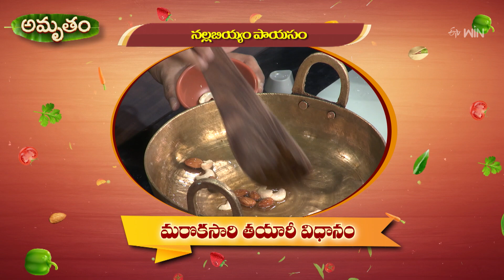Nalla Biyyam Payasam | Amrutham | 8th Nov 2023 | ETV Life Spiritual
నల్ల బియ్యం పాయసం